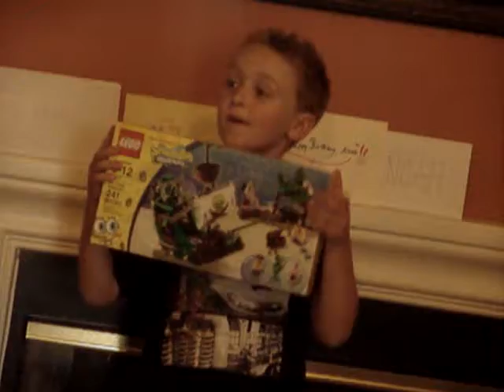Birthday..."Thank You"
7th birthday unwrapped.

121021outbackadventurefun